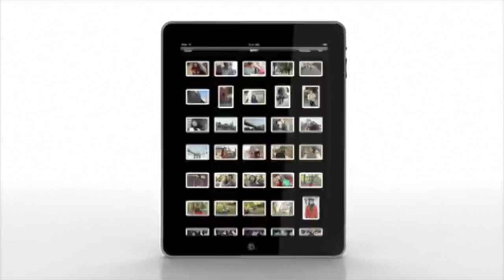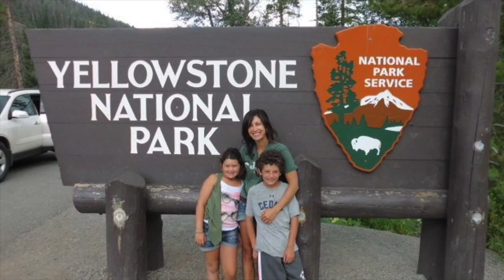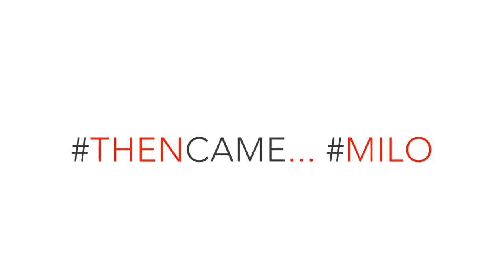Jonah Sachs's Bar Mitzvah Montage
Jonah's Bar Mitzvah Montage - Created by Jonah and Wendy Sachs